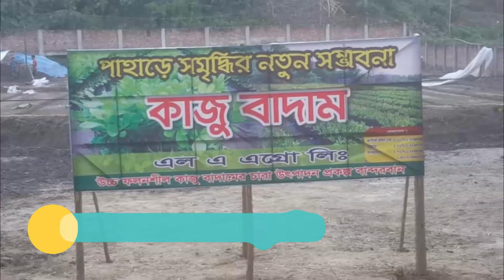বান্দরবানে কৃষকের ভাগ্য উন্নয়নে কাজু বাদাম চাষে (এল এ এগ্রো ) লিমিটেডের সূচনা--শীর্ষ টিভি